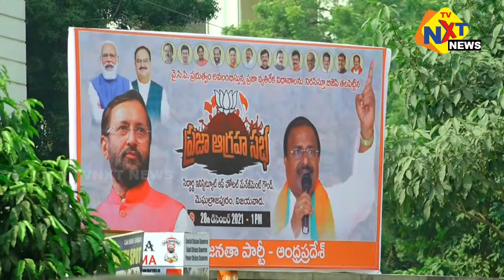AP BJP President Somu Veerraju Speech in Prajagara Deeksha || TVNXT NEWS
రాజ‌కీయ విశ్లేష‌ణ‌ల కోసం TVNXT NEWS యూట్యూబ్ చాన‌ల్ ను విజిట్ చేయండి.

Watch Tvnxt News, the 24/7 news channel with exclusive breaking news, special interviews, latest updates on Politics, Movies, Sports and Current Affairs.